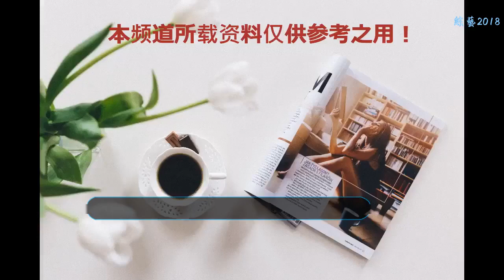貝克漢姆被曝秘密植發拯救禿頭，果然英國人都被發際線危機困擾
貝克漢姆此前是公認的足壇帥哥，雖然如今早已變成了帥大叔，但依舊是粉絲多多。近日，英國媒體卻爆料貝克漢姆在前段時間秘密進行了植發手術，以避免禿頭危機。

    瞧這锃亮的大腦門兒~欸……小貝畢竟是英國人么！英國人民的發際線似乎一直都挺虐的，貝克漢姆也沒有逃過禿頭危機，之前幾次造型中的M型發際線是非常明顯。

    據英媒報道，43歲的貝克漢姆在2017年秘密植發，有段時間幾乎都帶著帽子，就連去到海邊度假玩耍也不把毛線帽子摘下來。

    而前陣子參加白金漢宮的活動時，貝克漢姆以最新造型出席。吶，新發型是一頭利落的短發。仔細看會發現發際線似乎是變得不太一樣了，前移了一些。

    對此，貝克漢姆的發言人回應稱，無論真假，這都是個隱私問題，不會給出確切回應。
    不過網友們也都表示，喜歡小貝是因為他在多個領域的成就以及喜歡他那一大家子可愛的孩子們~無論是不是“禿禿貝”，他都很帥。更何況禿頭又是很常見的問題，沒必要太過在意啦~